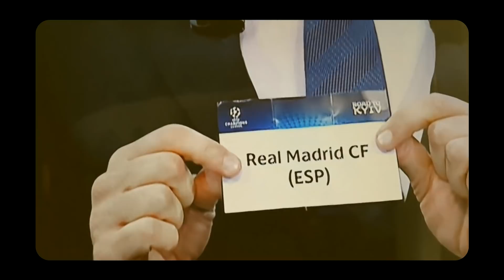REAL MADRID! LA PARTITA DELLA VITA! CARRIERA ALLENATORE #44 | FIFA 18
Beh, chiamalo destino se vuoi..
L'anno scorso il Barcellona, adesso il REAL MADRID AGLI OTTAVI DI CHAMPIONS! Si può sognare questa volta?
E stasera invece sarà... Real Madrid Juventus